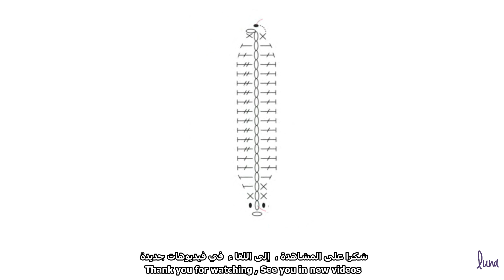How To || Crochet Simple Leaves 2 كروشيه ورقة نبات بسيطة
كروشيه ورقة نبات بسيطة 2 خطوة بخطوة
Step by Step  How to Crochet Simple Leaves 2